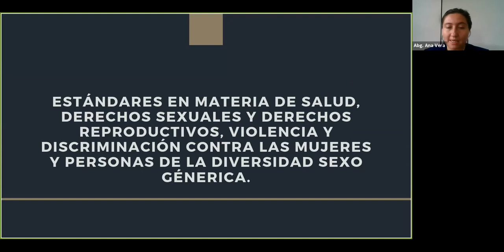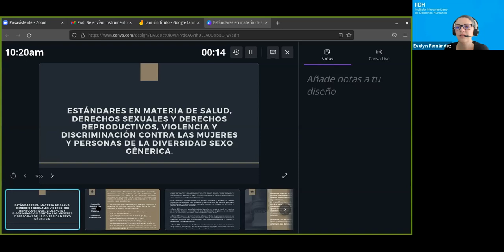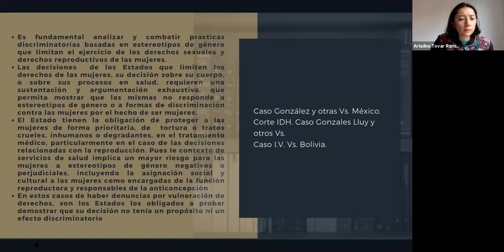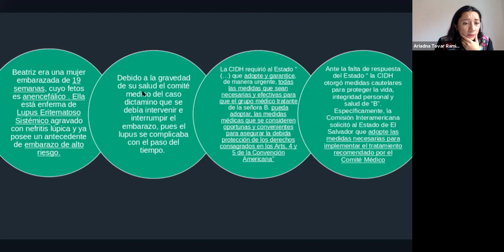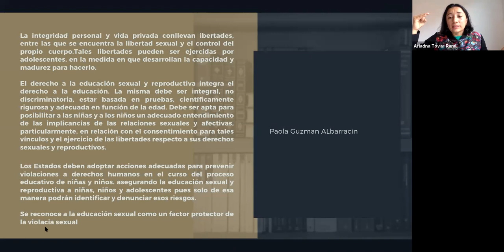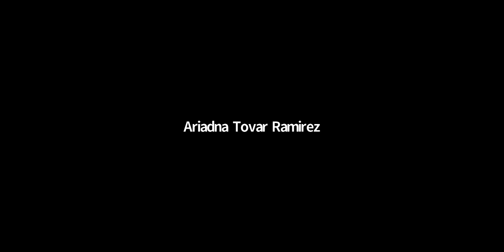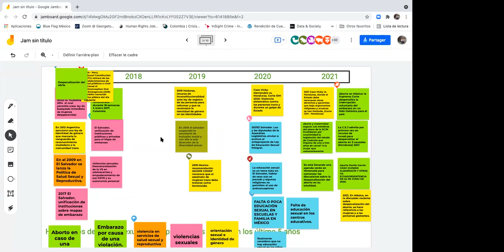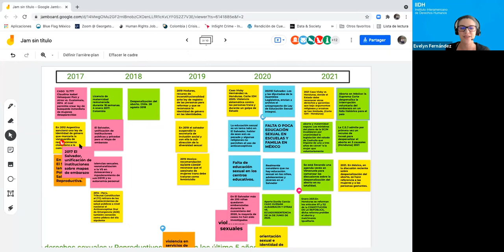IV Curso Argumentación e Incidencia Litigio Estratégico Salud Sexual y Reproductiva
Sesión del 17 de septiembre de 2021 en el IV Curso Virtual sobre Técnicas de Argumentación e Incidencia con Enfoque de Derechos Humanos y Litigio Estratégico para Personas Defensoras de la Salud Sexual y Reproductiva de las Mujeres.
Este se desarrolla del 16 de septiembre al 8 de octubre de 2021.